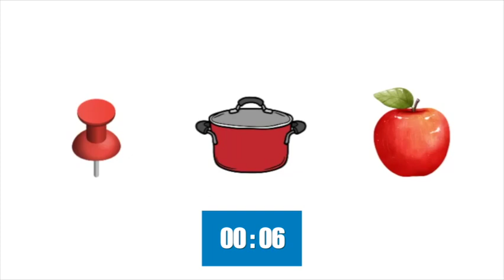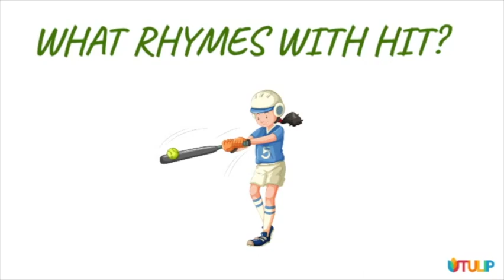RHYMING IDENTIFICATION CHALLENGE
An important pre-reading skill is being able to RHYME. (Please to find out more about PRE-READING SKILLS)